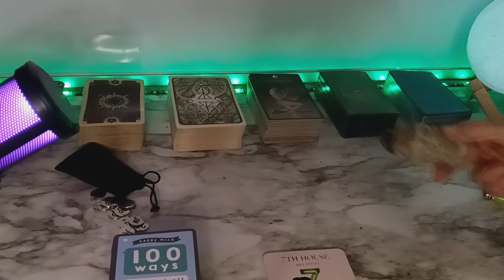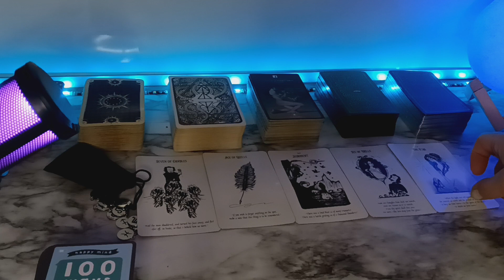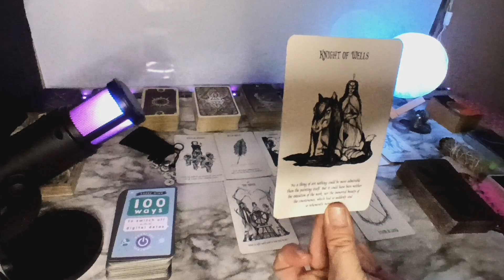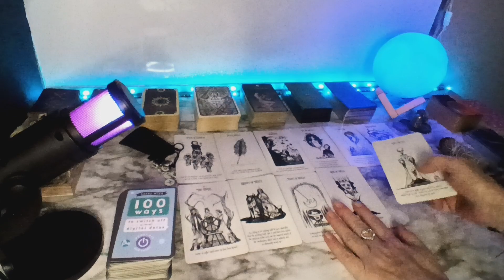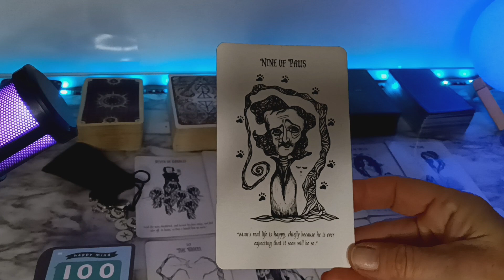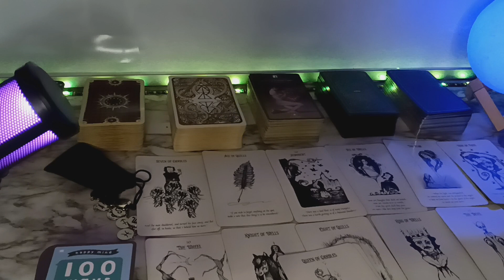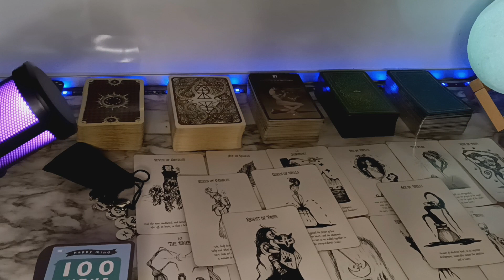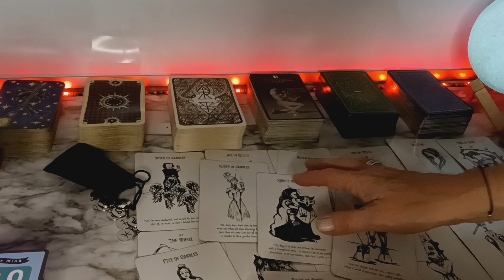GEMINI 👾 TEDIOUS RITUALS ARE WORTH IT AND YOU ARE TOO 🙏 MID JANUARY 2024 TAROT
69 🪽 ELEMENT COMPATIBILITY
BODY MIND & SPIRIT LOVE LOVE LOVE
PAST PRESENT & FUTURE
6}DOORS CLOSING 9}DOORS OPENING
MSG FROM SPIRIT 😱
3 BONUS CARDS  INCLUDES MOTIVE
LEARN HOW TO RELATE TO OTHER SIGNS
BASED ON DISTANCE BETWEEN YOUR SUN SIGN AND OTHERS ZODIAC SUN SIGN PERSONALITY TRAITS

Please note that while Astrology and Zodiac placement interpretation are used in the tarot readings provided through our YouTube channel ("Video Readings") are intended for entertainment purposes only and are not intended to be a substitute for professional advice. The Video Readings are based on the interpretation of the tarot cards and are subjective. They should not be taken as fact or absolute truth, and we do not guarantee their accuracy or reliability. You release us from any and all liability arising from your use of the Video Readings. We are not responsible for any actions you take or do not take based on the Video Readings. Thank you